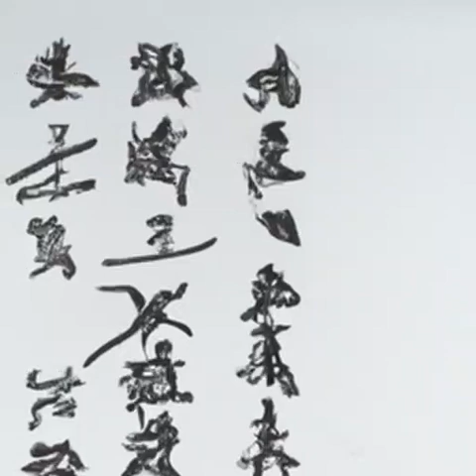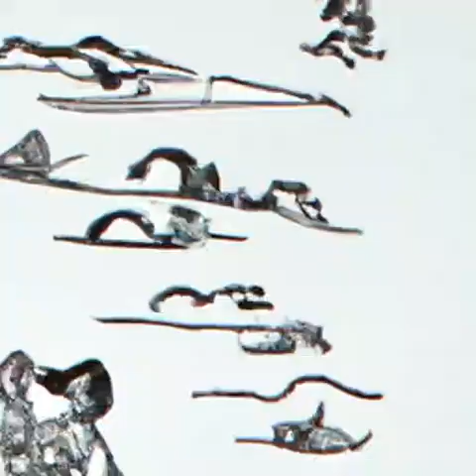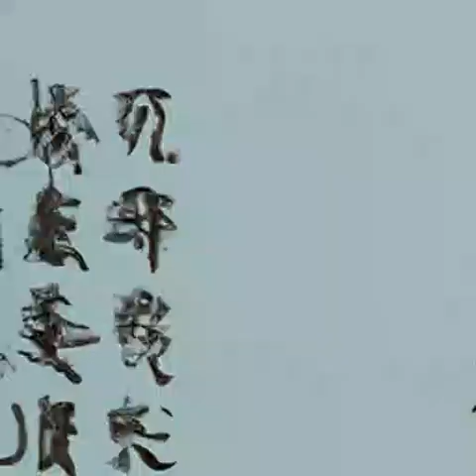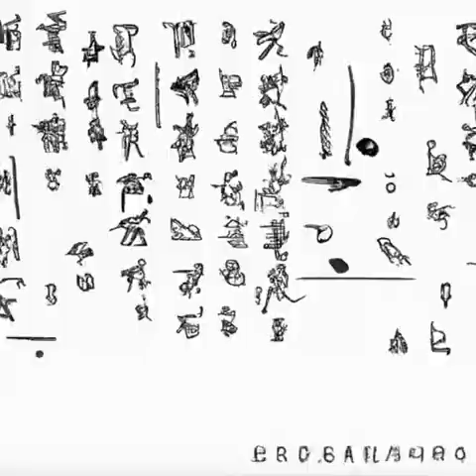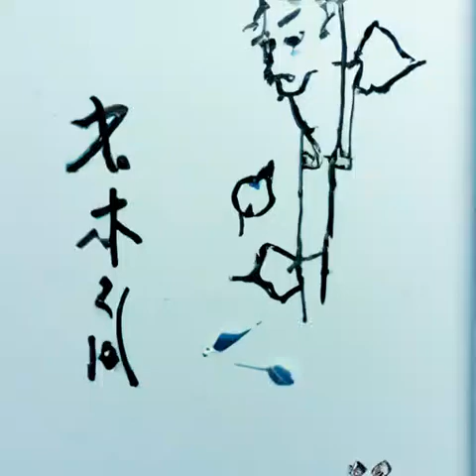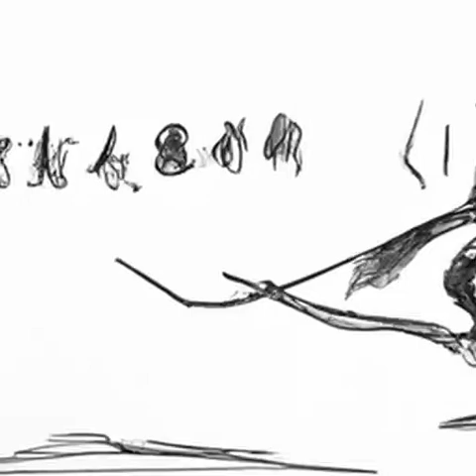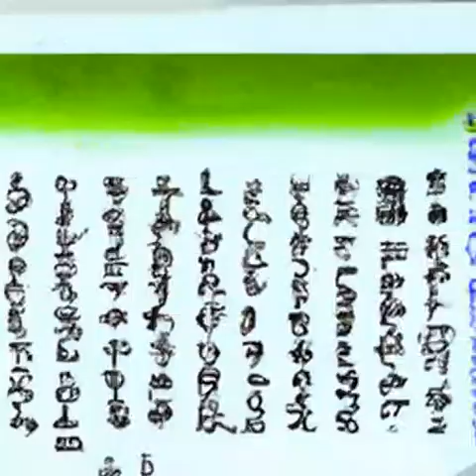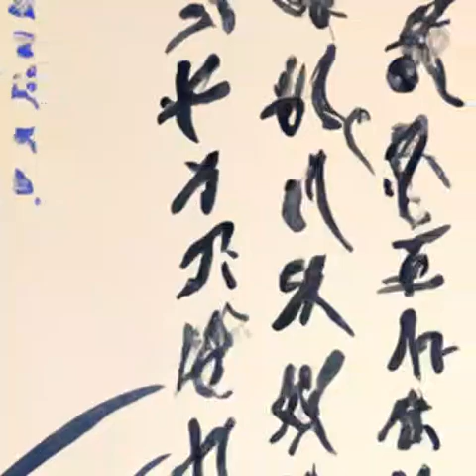第281章 竭诚尽节者，不入轮回！《我在西游加点修行》